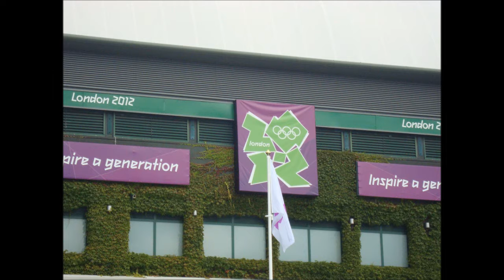London 2012 Olympic Tennis!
HI GUYS!
we were lucky enough to get Olympic tickets to the tennis at Wimbledon!
we even saw ANDY MURRAY!!